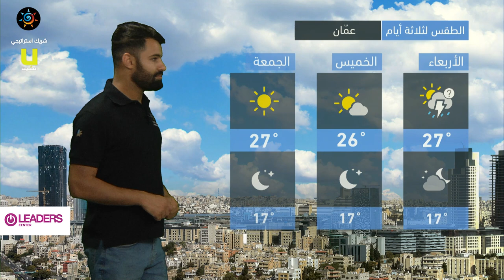طقس العرب - الأردن | النشرة الجوية الرئيسية | الثلاثاء 12-10-2021